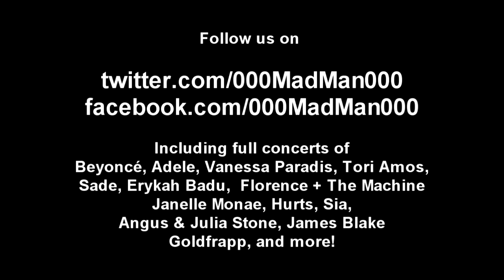Lana Del Rey - Blue Jeans - HD Live at Olympia, Paris (27 April 2013)